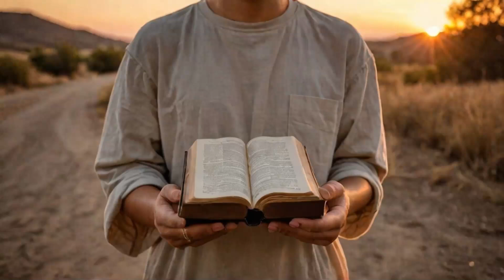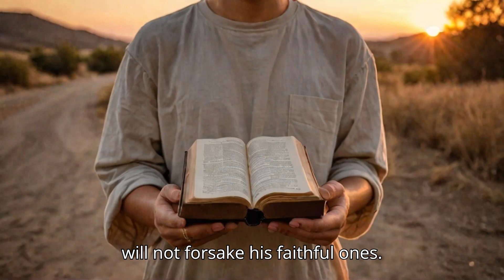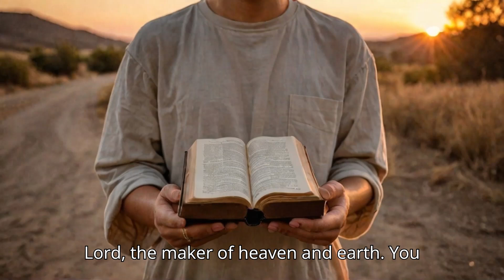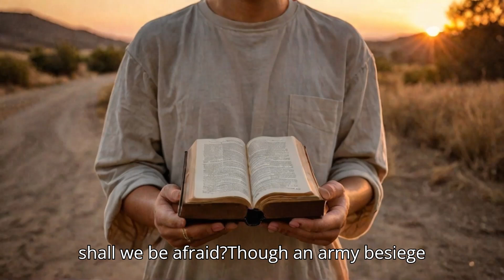Psalm 37 Reveals All -Secret To Finding Peace and Prosperity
Psalm 37 reveals timeless wisdom on achieving peace and prosperity through trust in God's guidance. It encourages patience and faithfulness, highlighting the rewards of righteousness and the temporary nature of evil. This Psalm provides a blueprint for living with integrity, emphasizing the power of humility and steadfastness in God's promises. It assures that those who commit their ways to the Lord will find security, provision, and lasting peace in His presence!

 These scriptures are intended to bring comfort, assurance, and peace as you prepare for rest and sleep at night. Feel free to meditate on them, pray with them.

●Let's Spread the Gospel together.
●God Bless.